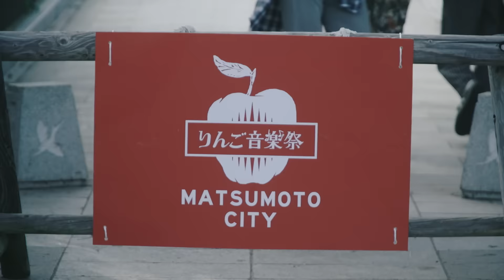りんご音楽祭 × lute：NuKe「watch out」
2016年9月24日、25日に長野県松本市のアルプス公園にて行われた野外音楽フェス「りんご音楽祭2016」。
松本の街の活性化や音楽シーンの底上げなどを目的に2009年から開催され、9回目となった今回は150組以上のアーティストが集結。
その中から2日目のわさびステージで披露された、激しいパフォーマンスで会場を圧倒するNuKe「watch out」のライブ映像を公開。

STAFF
Producer : Hirohiko Igarashi
Director : Sawako Noe(Pink-ja-nakutemo)
Camera: Atsushi Hashimoto/ Sawako Noe / Kento Tsutsumi(ABANK)
Production Manager : Kento Tsutsumi(ABANK)
Production：ABANK Inc

音楽を中心に、国内外のクリエイターの才能をつなぎ、ポストデジタル時代のカルチャーを届けるメディアレーベル・lute／ルーテ

‹各メディアでも情報配信中›